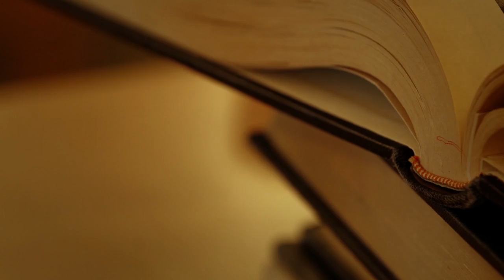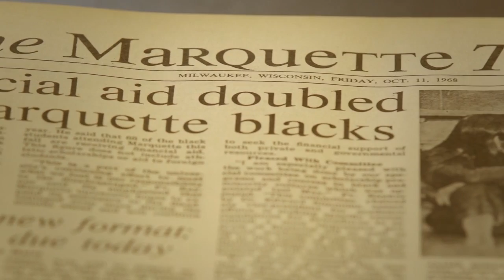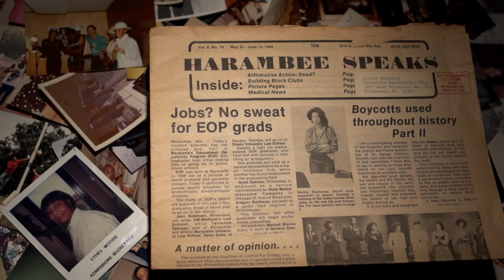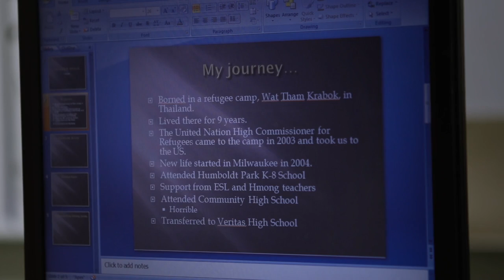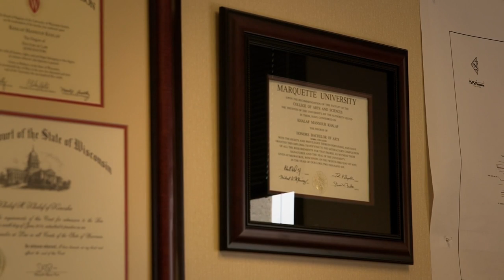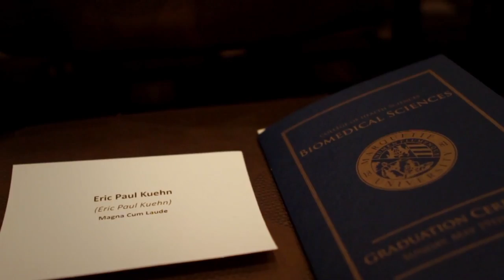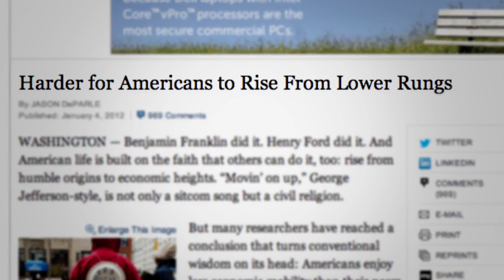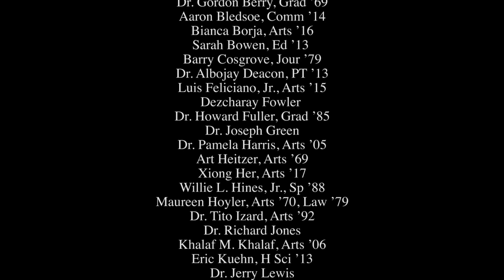Answering the Call | Celebrating 45 Years of the Educational Opportunity Program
In 1969, during a time of racial unrest and under pressure from students, Marquette University established the Educational Opportunity Program. This documentary, produced to commemorate the program's 45th anniversary, chronicles the battle for college access for low-income, first-generation students. From its humble beginnings in Milwaukee then to its influence on a national level now, this pioneering program has changed the lives of thousands.